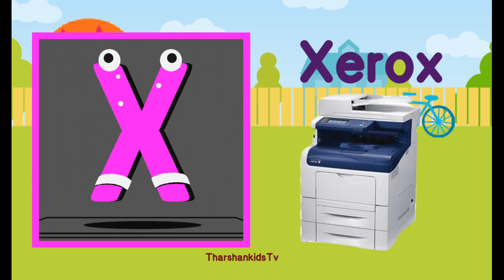phonic song ABC aforapplebforball abcd learning alphabets song abcd educationvideos tharshankidsTv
afor ant video link

afor aeroplane video link

Learnings videos
kids videos
baby song
children video
alphabet videos
kids song
phonics song
abcd song
trending videos
English
tamil
Education videos